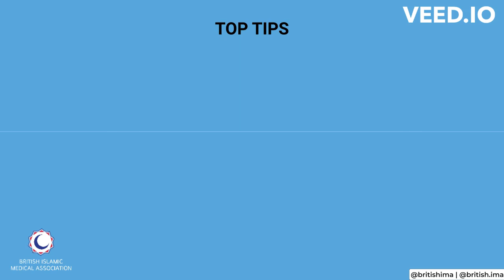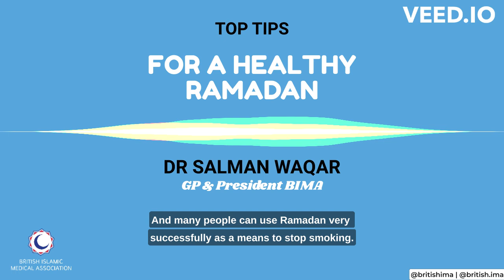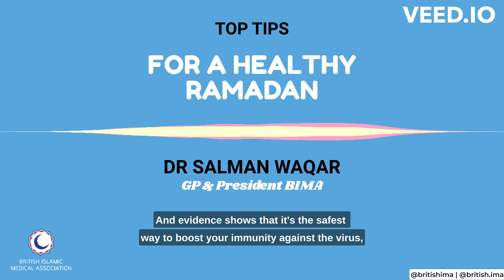Top Tips For A Healthy Ramadan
Some top tips to help you and your families prepare and enjoy Ramadan this year